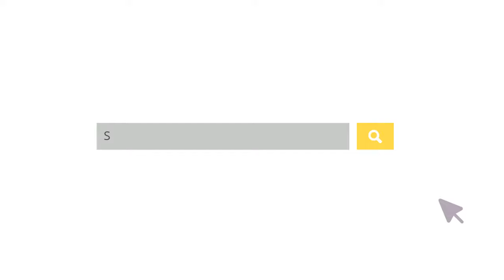50k च्या आतील विद्यार्थ्यांसाठी सर्वोत्तम परिवर्तनीय लॅपटॉप | Best Convertible Laptops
50k च्या आतील विद्यार्थ्यांसाठी सर्वोत्तम परिवर्तनीय लॅपटॉप  Best Convertible Laptops

The life of a college student is very versatile, consisting of a mix of serious work, play, and a demonstration of creativity.

Does your PC have multiple ports for good wifi connectivity, the storage capacity and is versatile that matches your lifestyle?

In this video, we are going to discuss “How to choose the best laptop for college students under 50K”

If you are a college student then you require a machine with a stable operating system, proper ports, and sensors for Bluetooth and wifi connectivity. Expandable storage option and software availability in a machine is also recommended for college students.

But using tablets and smartphones restricts them from content creation since a lot of features and options are not readily available in Tablet or android smartphones.

The best option for college students is convertible notebooks.

HP Pavilion X360 for instance is a convertible with all the necessary ports, along with sensors like accelerometer, Gyroscope, and eCompass.

It comes with the latest Wi-Fi and Bluetooth drivers along with HDMI ports, multiple USB ports, LAN, MicroSD reader, etc.